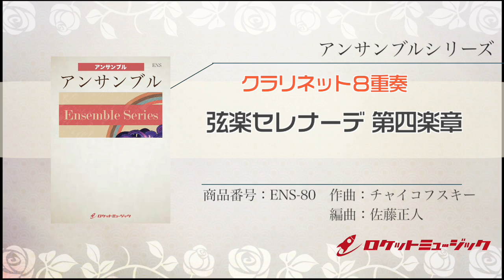【クラリネット8重奏】弦楽セレナーデ第四楽章 作曲：チャイコフスキー 編曲：佐藤正人 ロケットミュージック- ENS-80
こちらはコンピュータ打ち込み音源です。参考程度にご視聴ください。

作曲：ピョートル・チャイコフスキー
編曲：佐藤正人

アンサンブル・シリーズ ニュー・サウンズ・イン・ブラス等で活躍するトップアレンジャーを起用。簡単なのに鳴りがいい、そして原曲に忠実。そんな吹奏楽譜はロケットミュージックだけ！